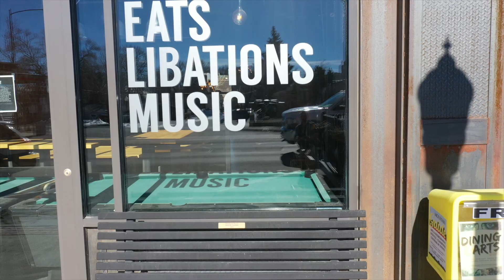The Lariat in Buena Vista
There is something happening in a small town just East of the Continental Divide.  Surrounding areas like Vail, Aspen and Breckenridge have made Buena Vista a popular destination vacation area and place for families to settle.  The Lariat has been a mainstay of this small town for near 140 years.  Situated on Main St. The Lariat is downtown Buena Vista.  Boasting 5 apartments, restaurant and music venue The Lariat is the logical investment property!  Take a peek at some of the offerings in this short video.